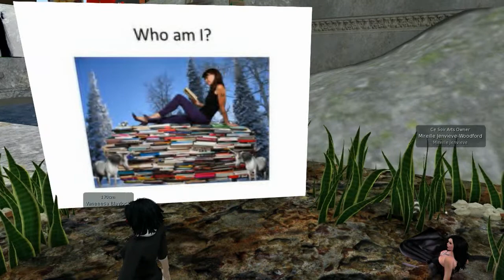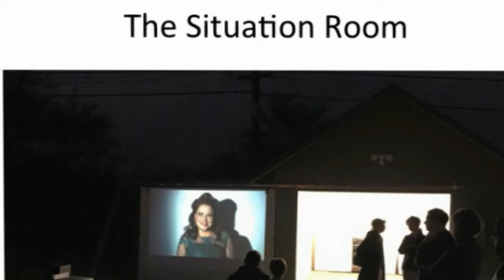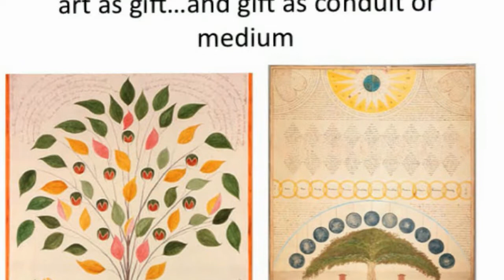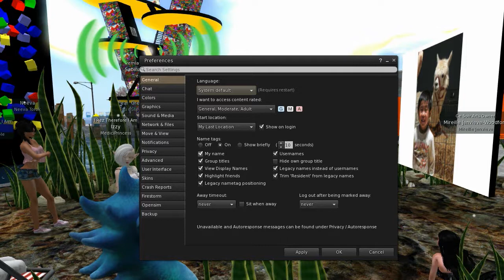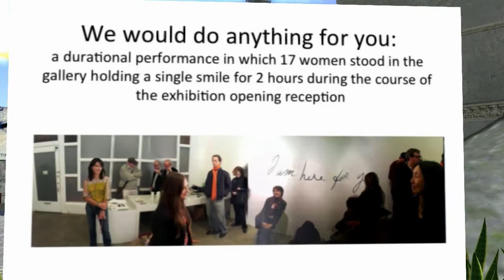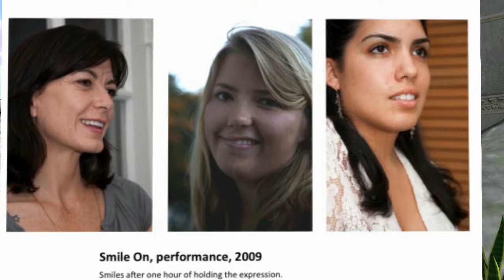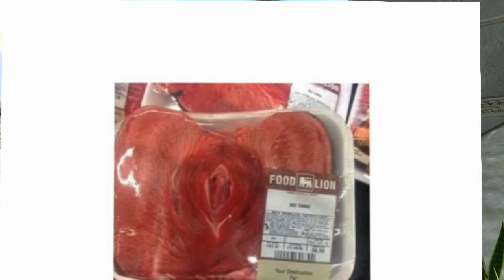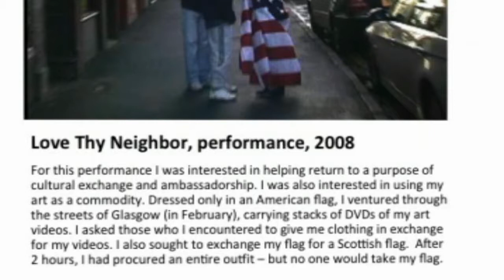Micol Hebron, visiting artist, Medici University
"Generosity & Feminism in Art" aka "On Gifting, Collaboration & Feminism". Medici University. Collaborateopolis, Maria-5. Sunday 14 June '15. Noon-1:30pm